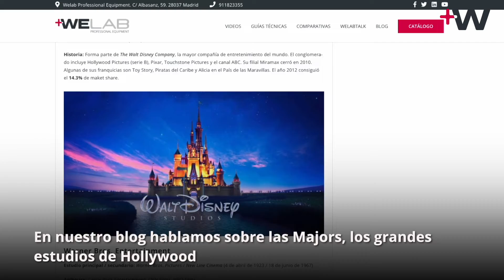En 1 minuto: Resumen semanal de welabplus (30 al 05 de junio) Welab+ 2 | Más en welabplus.com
📌 Hola Welabers, comienza nuestro segundo repaso semanal en Youtube ¿Te gustó el primero? ¡Pues aquí tienes más!

Ya está aquí nuestro resumen semanal. Actor, productor, profesor de interpretación y ahora Vicepresidente de la Academia de Cine de Asturias. Así es DavidBlanka, el invitado a nuestro WelabTalk número 47. Descubre junto a nosotros su paso por el mundo del teatro, los cortos, el cine e incluso las webseries. No te pierdas esta charla de cine.

Seguro que has oído hablar de Universal, Sony, Paramount, disney y Warner. ¿Pero cuál es el papel de estos grandes estudios de Hollywood en la industria cinematográfica? En nuestro nuevo blog hablamos sobre las Majors, las grandes productoras de la industria. Descubre con nosotros las más importantes, sus características y los detalles más importantes de su historia. ¿Te lo vas a perder?

Esta semana ha llegado un nuevo miembro a la familia ARRI, la Arri Alexa 35 se une al catálogo de Arri. Desde Welab hemos querido realizar una comparativa entre este nuevo modelo y sus predecesores: la Alexa MINI y la Alexa Mini LF. Con esta comparativa podrás conocer todas las similitudes y diferencias entre los distintos modelos de la marca alemana.

Ya ha finalizado otro de los rodajes con equipos Welab. Se trata de “La Ruta”, serie producida por Atresmedia Televisión y Caballo Films para ATRESplayer. Dirigida por Borja Soler junto al DoP Diego Cabezas, la serie de ocho capítulos contará la historia de un grupo de amigos durante los años de la ruta del Bakalao, la fiesta está asegurada. Para el rodaje se han utilizado 2 Sony Venice, un set de lentes Angenieux Prime y un set Leica R, disponibles en nuestro catálogo.

Y hasta aquí nuestro resumen semanal. Nos vemos la semana que viene, aquí, en WelabPlus.